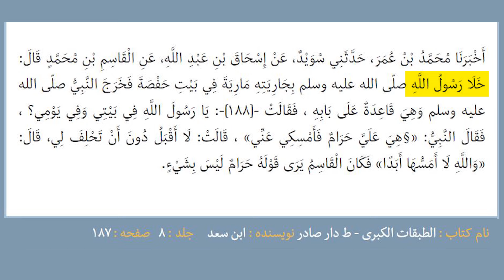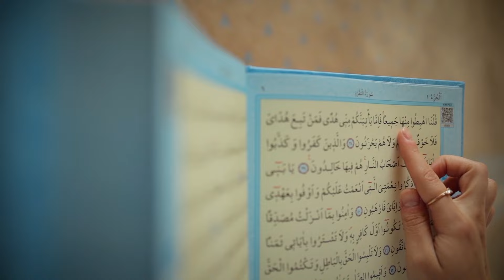شبهه: ماریه قبطیه، کنیزی که باعث رسوایی جنسی پیامبر شد!🔞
یکی از شبهاتی که اسلام ستیز ها و ضد دین به اسلام و پیامبرش نسبت میدن ماجرای ماریه ی قبطیه است، و میگن ماریه قبطیه کنیزی بوده که باعث رسوایی جنسی محمد رسول خدا شده!!! و اصلا شما سرچ کنی ماریه... ویدئو های مفصلی رو برات میاره که نعوذ بالله نوشته کنیز زیبای محمد رسول خدا باعث رسوایی شد! با اینکه ماریه قبطیه همسر پیامبر بوده امّا میگن تازه این رسوایی جنسی پیامبر تو قرآن هم اومده، چون وقتی راز پیامبر لو رفت حضرت محمد ص گفت باشه شما به کسی نگین منم ماریه رو به خودم حروم میکنم! خدا هم تو سوره تحریم گفته چرا حلال خدا رو بر خودت حرام کردی؟!
اما بازم همه ی این حرفا دروغ و تهمت اسلام ستیز هاست که چون نمیتونن اشکال و انحرافی تو رسول خدا پیدا کنن میان با این دروغ ها ماجرای تخیلی رسوایی جنسی پیامبر رو میسازن تا به خیال خودشون بتونن به پیامبر و دینش صدمه ای بزنن!!

00:20 | ماریه قبطیه همسر رسول خدا
00:51 | ماریه قبطیه، کنیزی که باعث رسوایی جنسی پیامبر شد!
02:07 | کتب اهل سنت دردسر برای اسلام
03:12 | تناقض در داستان ماریه قبطیه!
05:05 | چیش رسوایی جنسیه؟
06:17 | سند ضعیف داستان ماریه و حفصه در کتب اهل سنت
07:12 | ماجرای عسل، داستان اصلی آیات 1 تا 5 سوره تحریم

 ارتباط با ما :
 اینستگرام🔰